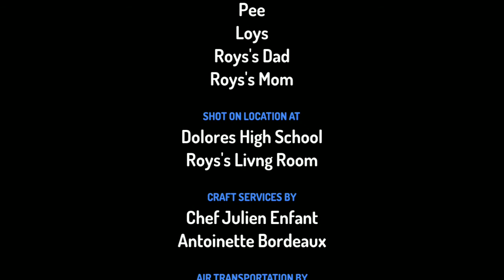roys Bullys the new student/grounded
lesson never bully people